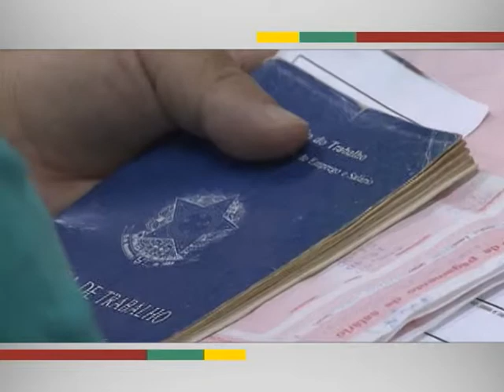Taxa de desemprego em março atinge menor índice desde 2002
EM QUESTÃO - 26.04.13: Mais trabalhadores com carteira assinada! Os dados do IBGE mostram que a taxa de desemprego, no mês de março, atingiu o menor índice desde 2002 ,ficando em 5,7%. No mesmo período no ano passado, a taxa de desempregados era de 6,2%. Na comparação anual, também houve crescimento no número de contratações no setor privado e o poder de compra cresceu 0,6%. A pesquisa foi realizada em Recife, Salvador, Belo Horizonte, Rio de Janeiro, São Paulo e Porto Alegre.